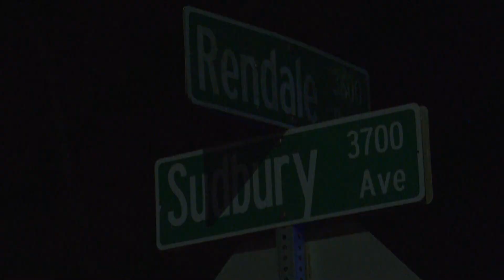Crime scene unfolds at scene of drive-by shooting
A drive-by shooting took place around 1 a.m. Saturday night on the 3600 Block of Rendale Drive N.